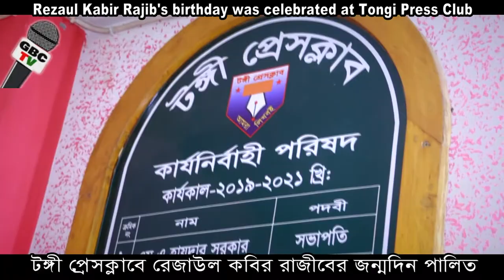Rezaul Kabir Rajib's birthday was celebrated at Tongi Press Club টঙ্গী প্রেসক্লাবে রেজাউল কবির রাজীব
Rezaul Kabir Rajib's birthday was celebrated at Tongi Press Club টঙ্গী প্রেসক্লাবে রেজাউল কবির রাজীবের জন্মদিন পালিত
Bangla Dubbing
Funny Dubbing